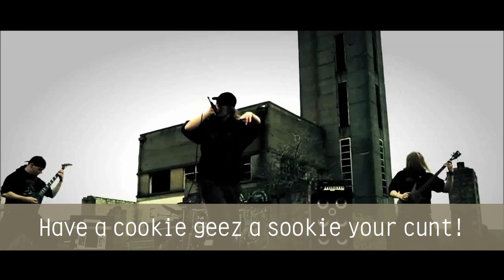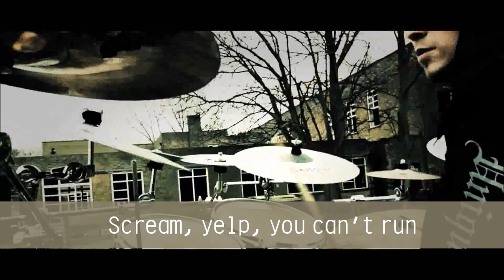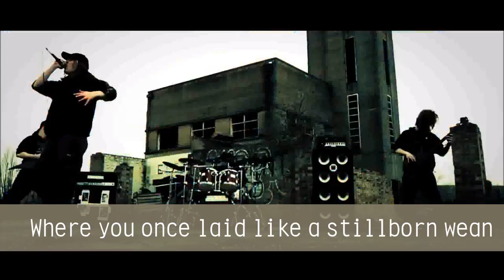Cerebral Bore - Maniacal Miscreation Lyrics [Official Music Video]